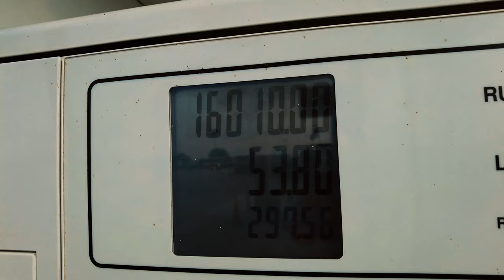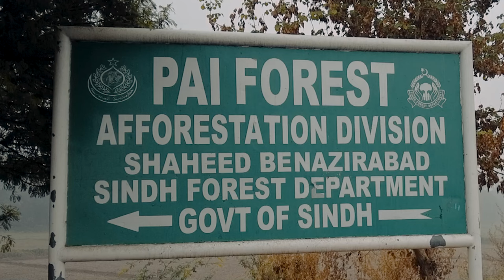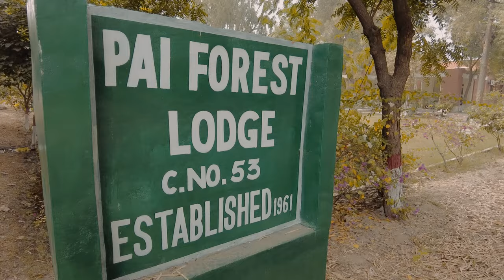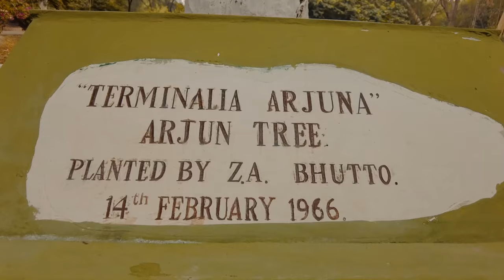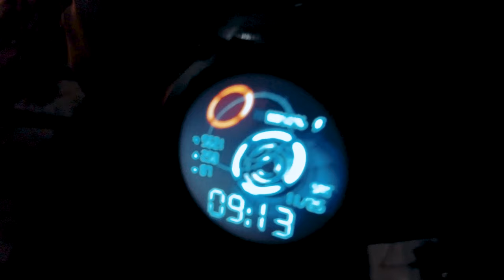🚗 Unseen Jungle Of Nawabshah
The largest man-made forest in Sindh is Pai Forest (~ 5000 acres). Which is in the district Nawabshah (Shaheed Benazirabad) Sakrand.
Thanks to 'The Big hips Film & Design' for arranging the lovely trip
Special thanks to Ahmer Ali Rizvi for the lovely shots of black bucks, appreciated.
My Equipment: DJI Pocket 2